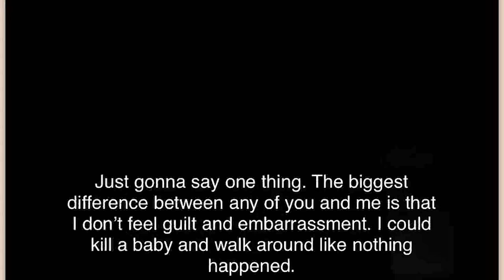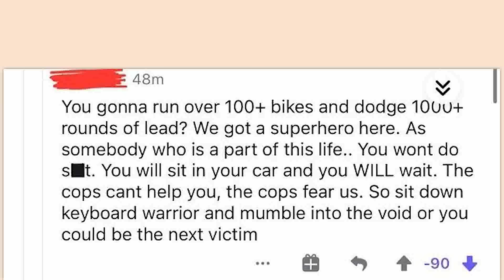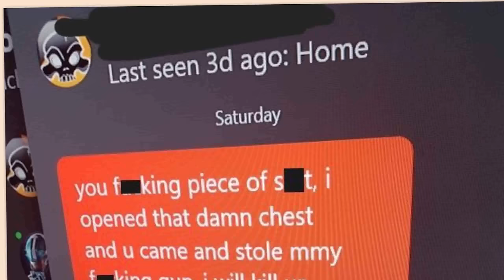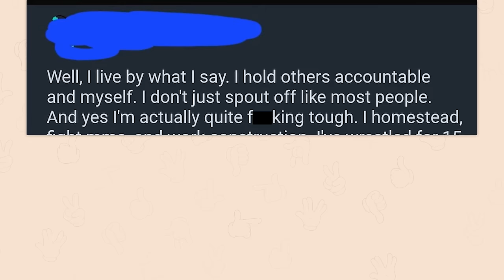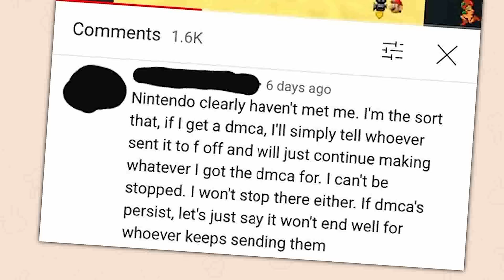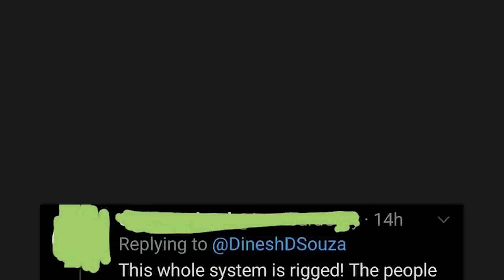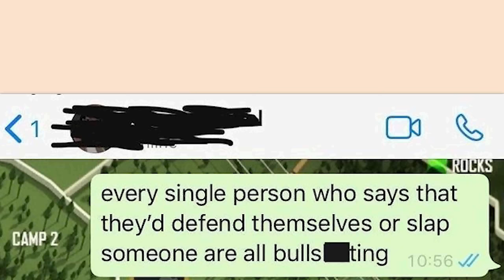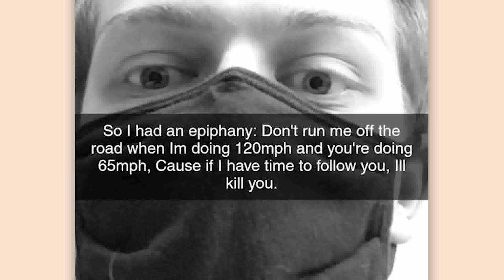THE TOP OF r/IAMVERYBADA$$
Over THREE hours of the top posts from r/Iamverybada$$ Reddit. Video credits below.

Damien | DAMIEN IS BACK: 00:00:00
Robin | Dont make me mad kitten: 00:16:08
Damien | The demens are coming out: 00:30:21
Jack | daddy isnt happy: 00:41:33
Robin | im quivering: 00:52:49
Robin | im scared: 01:07:41
Jack | my pronouns are try/me: 01:22:09
Robin | nice is overrated: 01:42:58
Robin | the hero we need:02:03:09
Jack | you did it:02:15:35
Robin | so scary. :02:27:46
Robin | 😈😈: 02:40:25
Robin | im trembling:02:54:28
Jack |💀💀💀💀: 03:07:58
Robin | im terrified: 03:23:51